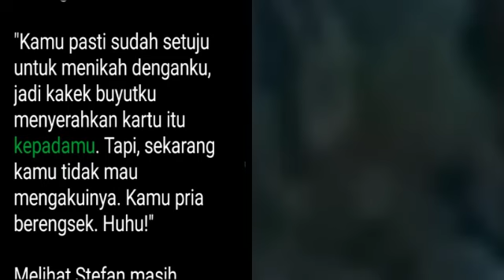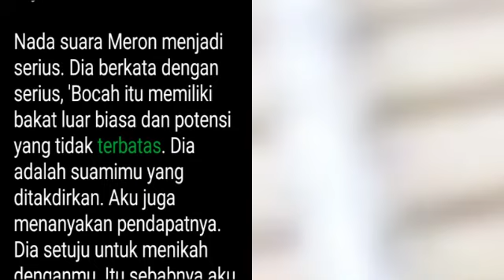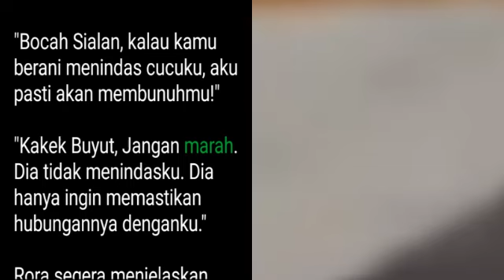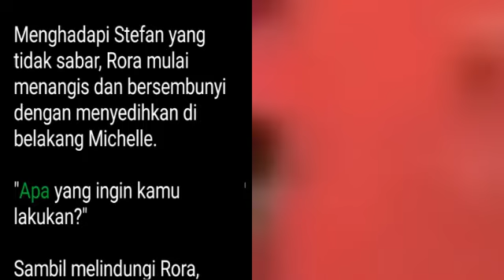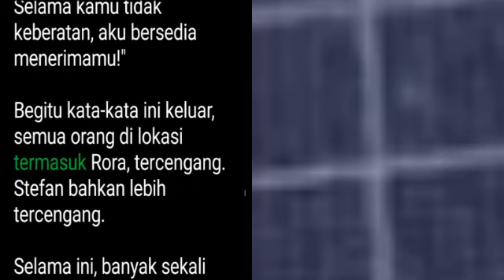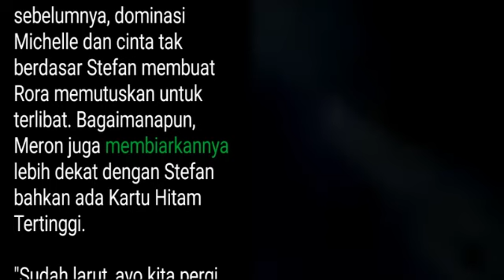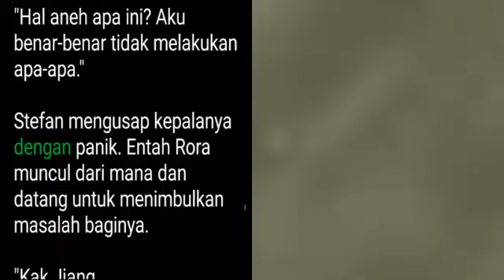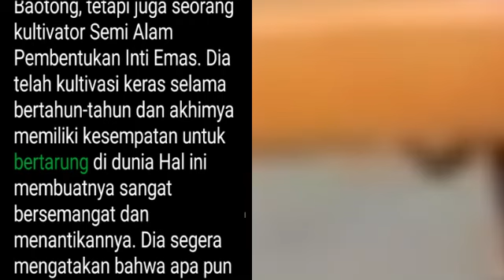Chapter 1406-1407 | My Super Hero is You | Stefan Jiang